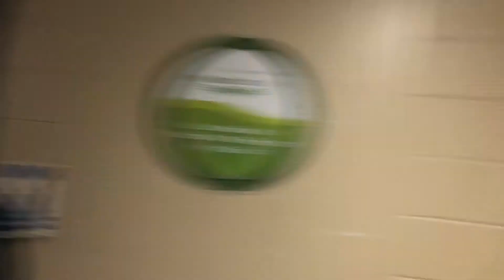THROWING TAMPONS AT SCHOOL GONE WRONG?!?! NOT CLICKBAIT!! Infamous Vlogs #2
The Vlogs just keep getting weirder. no comment